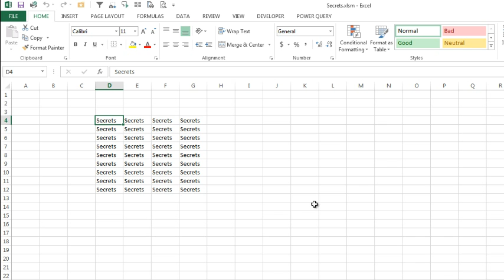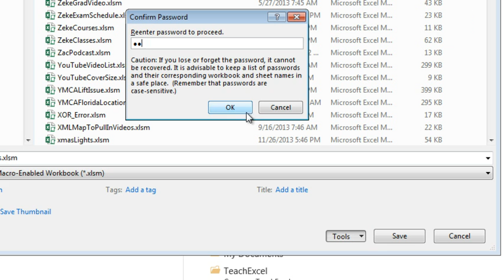Excel - How To Set A Password To Open An Excel File - Episode 1862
Microsoft Excel Tutorial: password to open excel workbook.

Chuck from Florida asks how to require a password to open an Excel file. Using Protect Workbook does NOT solve this. Learn where Microsoft has hidden this setting.

Welcome to the MrExcel Podcast. In this episode, we will be discussing how to set a password to open an Excel file. This question was asked by Chuck during one of my seminars in Orlando. Chuck wanted to know how to ensure that only authorized individuals could access a workbook containing sensitive information.

At first, I thought the solution was to go to the Review tab and select "Protect Workbook." However, after some trial and error, I discovered that the option to set a password to open the file is actually located in a different place. To access it, we need to go to File›Save As and then click on "Tools" at the bottom of the dialog box. From there, we can select "General Options" and enter a password to open the file.

Once the password is set, we can save the file and close it. When we try to open it again, we will be prompted to enter the password. This is a great way to keep unauthorized individuals from accessing your sensitive data. However, it's important to note that no password is completely foolproof and can be broken with the right tools. So, it's best not to store highly confidential information in an Excel file with a password.

I hope this tip helps you keep your Excel files secure. Remember, the option to set a password to open a file is not located in the Review tab as one might expect, but rather in the File›Save As dialog box. Thank you for tuning in to this episode of the MrExcel Podcast.

Table of Contents:
(00:00) Password to open Excel workbook
(00:15) Setting a Password to open Excel
(00:25) Incorrect Method
(00:35) Correct Method
(00:45) Opening the Protected Workbook
(00:55) Password Protection Limitations
(01:05) Clicking Like really helps the algorithm

This video answers these common search terms:
add a password to open an excel
how do i put password to open excel
how to add a password to open an excel file
how to set a password to open an excel file
how do i set a password to open an excel file
how to create a password to open excel file
how to require a password to open excel
how to add excel password for opening
how to password protect an excel file to open
how to password protect an excel file from opening
how to protect a excel sheet with password to open the file
can i password protect a excel file
can i password protect excel